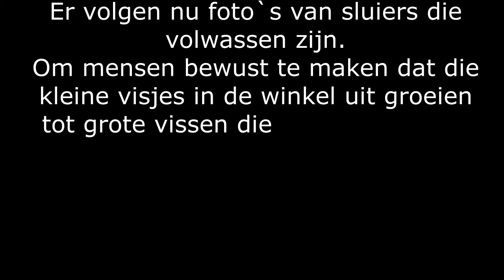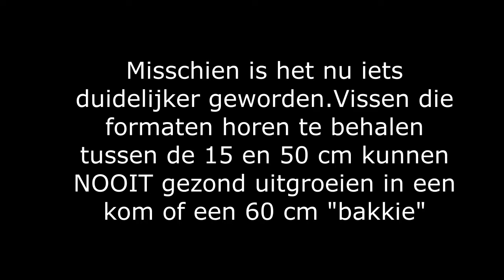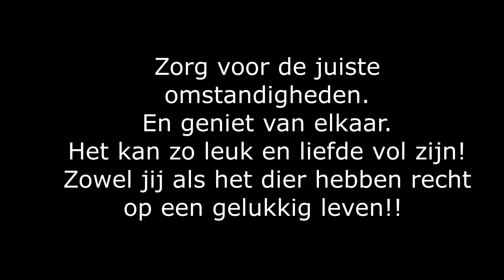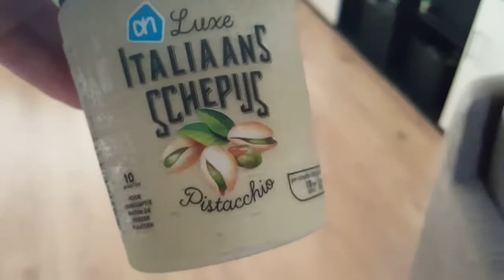WAAROM een 2 METER AQUARIUM en TAKKE BABY`S vlog 146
In deze video oa.hele kleine takkie baby`s EN waarom Sluiers en goudvissen in het algemeen RUIMTE NODIG HEBBEN. vlog 146.

🌸Video bewerkt met Movavi Video Suit 16

🌸Hallo allemaal! Welkom op mijn kanaal :-) leuk dat je kijkt.
Elke week maak ik een paar video`s of vlogs.
 Ik upload elke maandag,woensdag,vrijdag en zondag om 15:00 uur.
Een stukje uit mijn leven en dat van mijn dieren.Met informatie, tips,uitjes,DIY,recepten,dieren video`s en een hoop gezelligheid.

Video`s en vlogs van Nathalie enzo.